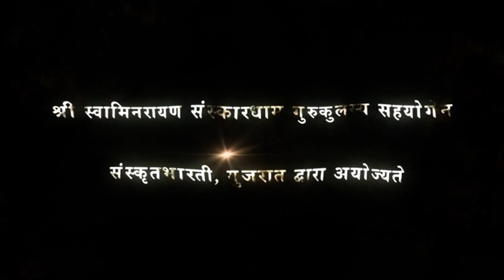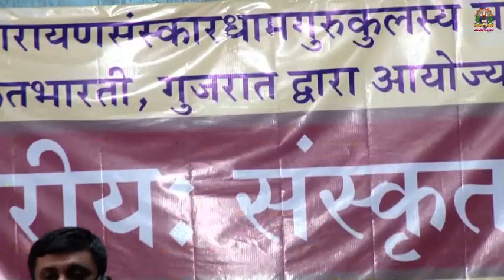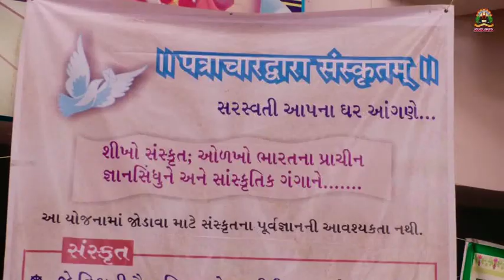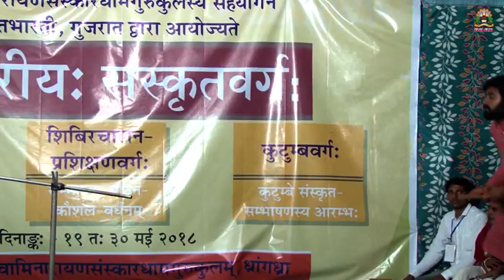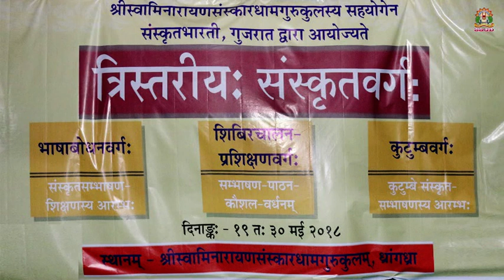Part 1 त्रिस्तरीयसंस्कृतवर्ग 2018 ध्रांगध्रा (गुजरात) sanskrit varg ,Dhrangadra( Gujarat)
त्रिस्तरीयसंस्कृतवर्ग 2018 ध्रांगध्रा (गुजरात)
sanskrit varg ,Dhrangadra( Gujarat)
Sanskrita bharati